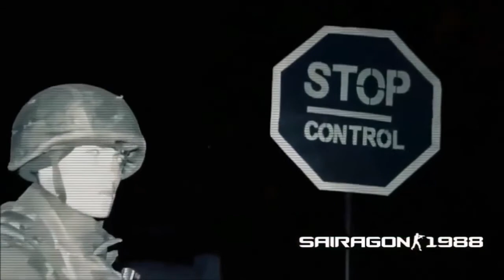Top 5 der Spezialeinheiten der Welt - Neu !!!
Hier die realistische Darstellung der besten Eliteeinheiten der Welt !!!
Neu !!! Einsatz der Gruppe Alfa auf der Krim !!!